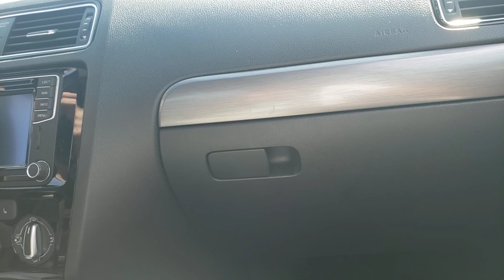Jetta Autocross Recording #1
Today I had my first taste of Autocross and I love it; much like I had presumed. The Cumberland Motor Club is an amazing group of drivers that we're very welcoming and it felt like a big family immediately.  Watching drivers push the limits around the Private Brunswick Airport was special. Hearing seriously built track Carts, Cars and Trucks rip around at speed is a type of fun that I hadn't experienced. But this was somewhere were I can show my driving skills and enjoy my car safely. Please enjoy this recording; I will have an action cam mounted soon.

Special Thanks to Cumberland Motor Club